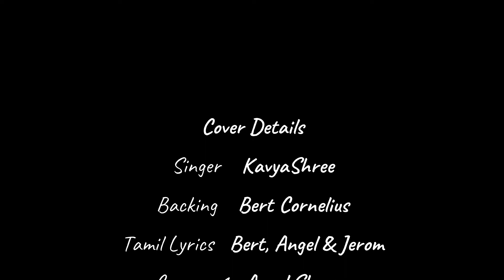F.R.I.E.N.D.S THEME SONG | I'll be there for you | TAMIL | KavyaShree & Cornelius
Some friends last a lifetime. Ross, Rachel, Monica, Chandler, Phoebe and Joey are exactly those kinds of “Friends.”

In this Quarantine days, We did our best in making the theme song in Tamil.

Follow us on :
Smule :

Peace !

Song : I'll be there for you
Artist : the Rembrandts

Cover Details
Singers  : KavyaShree
Music & backing  : Bert Cornelius
lyrics : Angel, Bert , Jerom